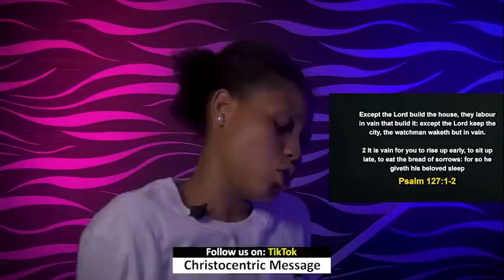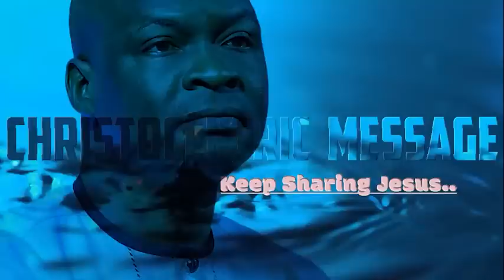SUNDAY MIDNIGHT BLESSINGS 12TH JUNE 2022 APOSTLE JOSHUA SELMAN